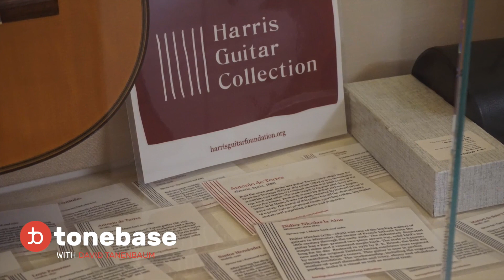David Tanenbaum Interview with tonebase | Strings By Mail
Strings By Mail presents an interview from tonebase.co with David Tanenbaum.